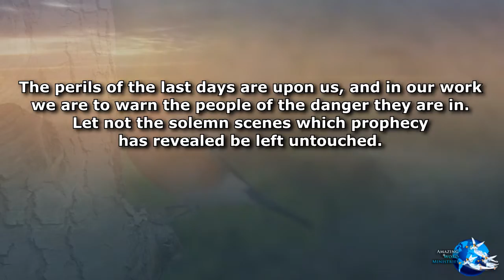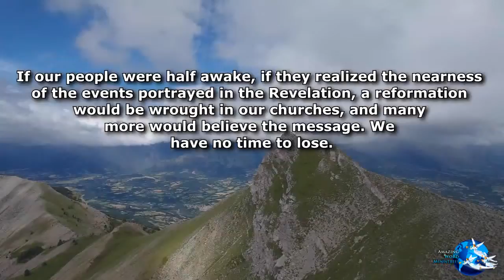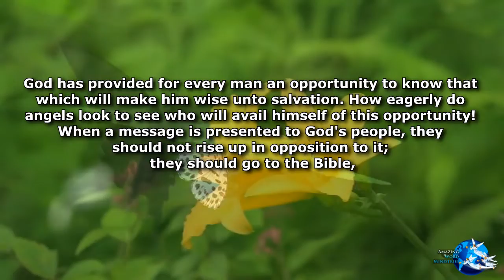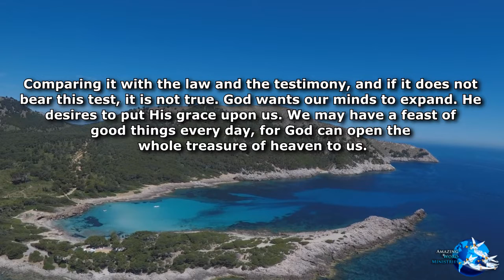Maranatha!: "Uplift Jesus as the Center" By Ellen G White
Sincerely!

"For so hath the Lord commanded us, saying, 'I have set thee to be a light of the Gentiles, that thou shouldest bring salvation unto the ends of the earth."

Sincerely!